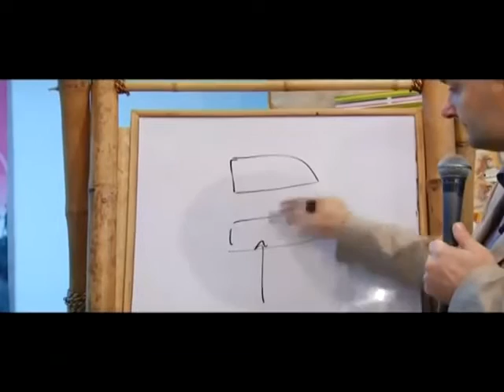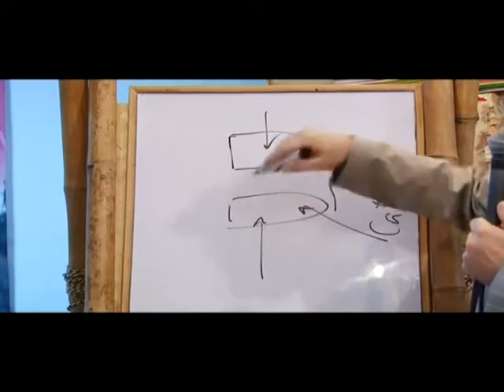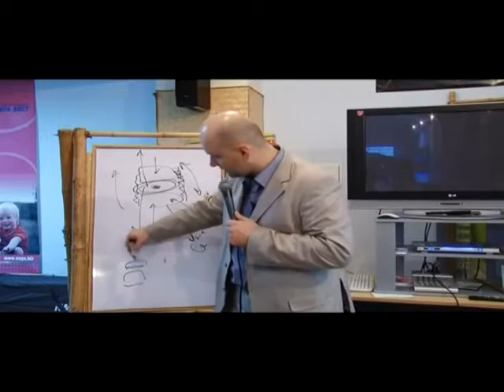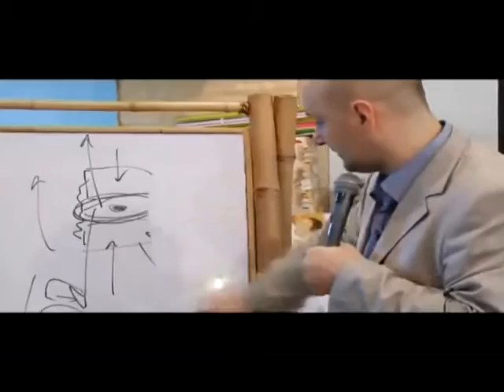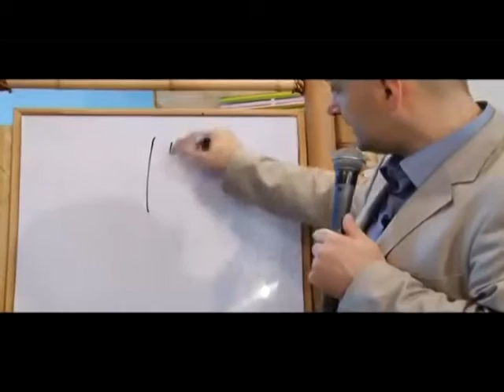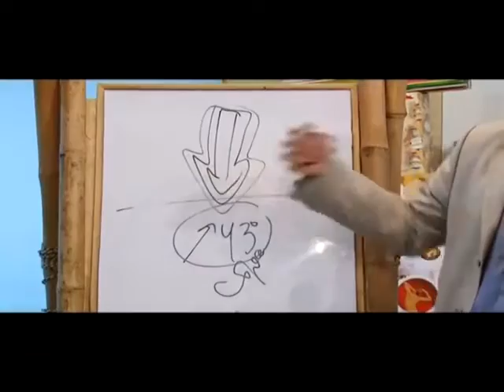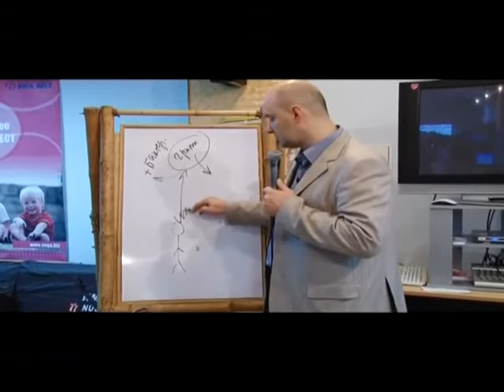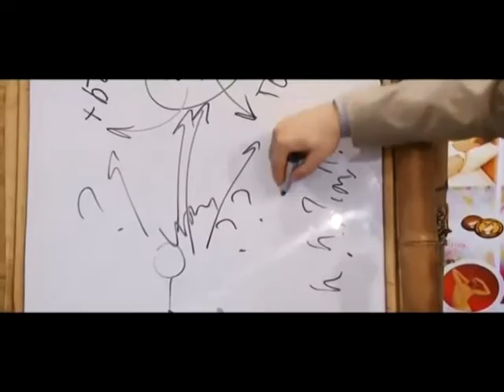Александр Малко Нуга Бест NM 90. Часть 3